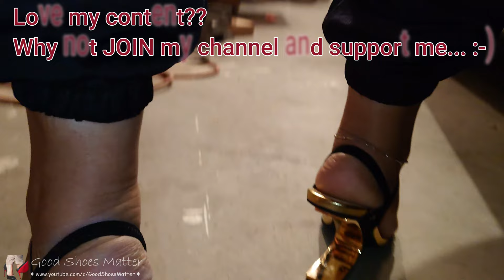Jeffrey Campbell Geometric Sandals (Part 2) | Driving Review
Hello
In today's video I am reviewing my Jeffrey Campbell Geometric Sandals when I wore them for the first time for driving. These shoes are a head turners for sure.
If you enjoy watching this video (as much as I did recording it), please make sure you hit that "LIKE" button to show your appreciation.
By the way, I love COMMENTS as well. :-)